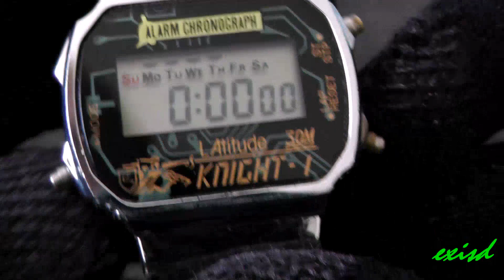L Atitude Knight watch karóra óra